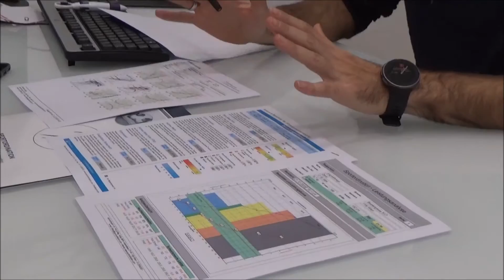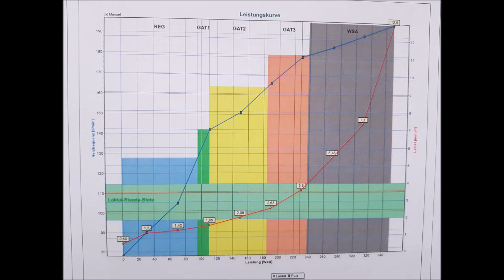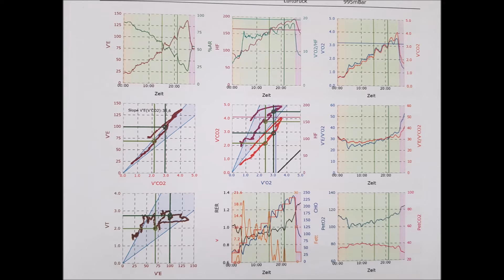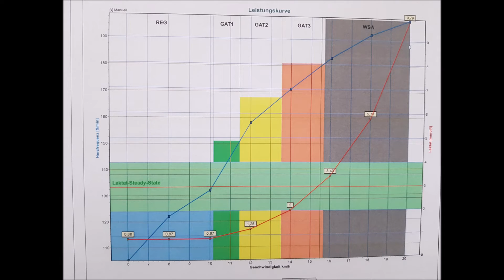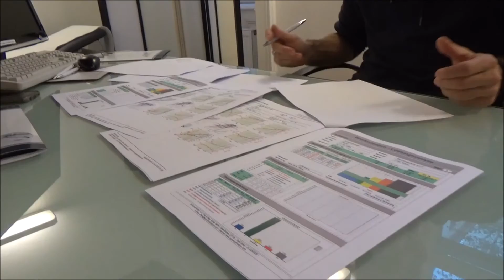Trainingsempfehlungen und Auswertung Spiroergometrie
In diesem Video wird die Spiroergometrie ausgewertet sowie Trainingsempfehlungen vorgestellt.
In Kooperation mit Dr. Fritz und Mag. Koller

0:00-0:30 Körperzusammensetzung
0:31-3:47 Auswertung Rad
3:48-6:36 Warum Spiroergometrie
6:37-8:42 Auswertung Lauf
8:43-10:32 Trainingsempfehlungen